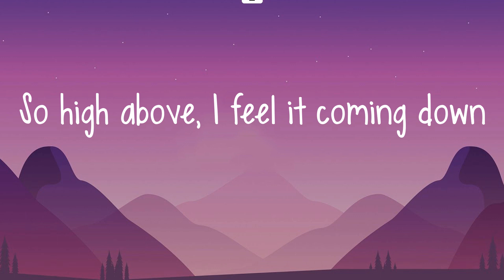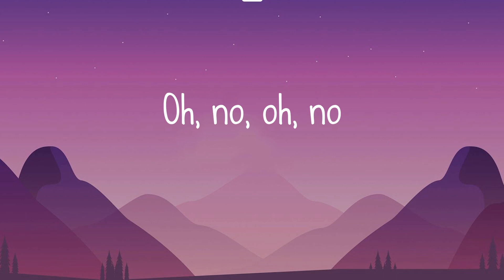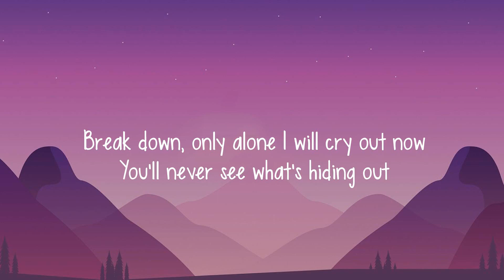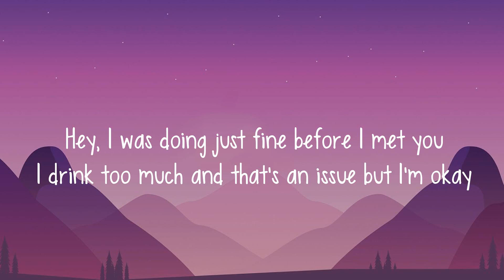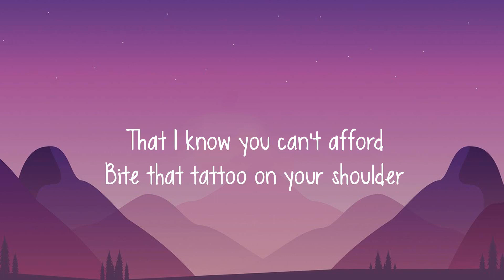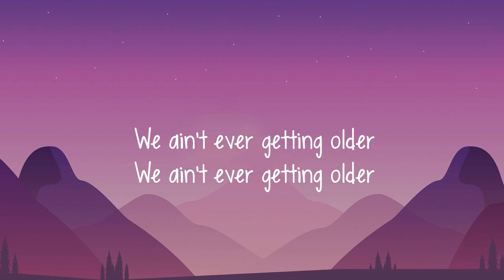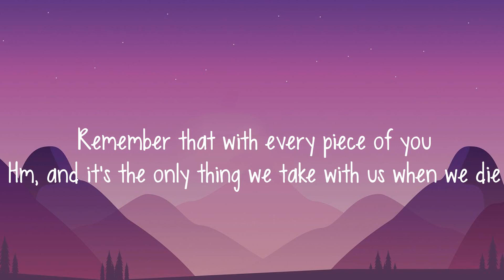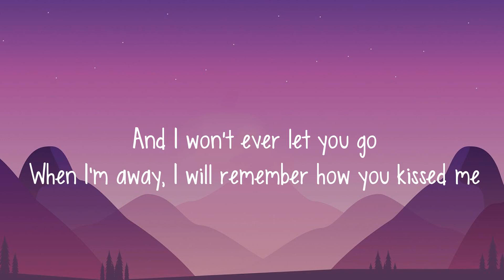Seafret - Atlantis (Letra/lyrics) | Sia, The Chainsmokers, Ed Sheeran... (Mix)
Lyrics

''Atlantis''